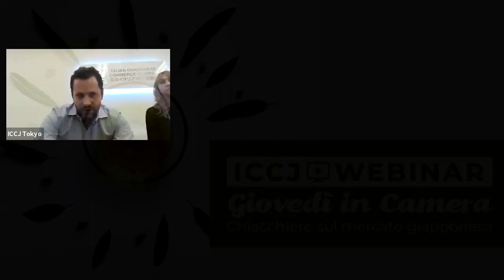Giovedì in Camera – Parliamo di olio d’oliva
Webinar del 17 settembre 2020.

L’olio d’oliva in Giappone sarà l’argomento del quinto appuntamento con la serie di webinar settoriali di “Giovedì in Camera”.
Come si posiziona l’Italia nella competizione con gli altri paesi, Spagna in primis? Come affrontare la pressione sui prezzi? Come trovare l’importatore giusto e promuovere il consumo tra i giapponesi?